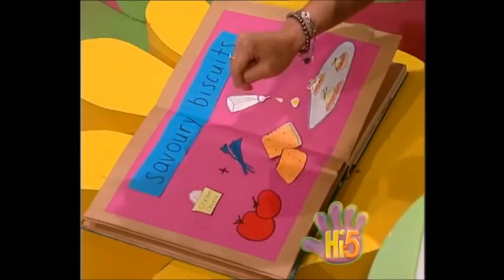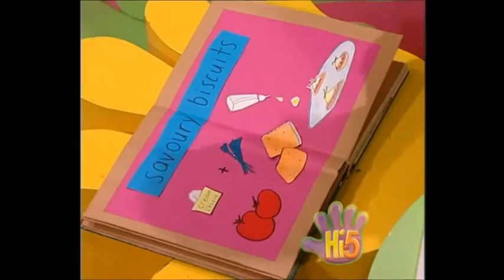Hi-5: Feelings pt 4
NATHAN finds a box with four pairs of eyes on and discovers different-shaped mouths to complete those faces.
CHARLI has got a happy face, happy hands and happy feet.
KELLIE and Chats find a letter Q and think about words that start with Q.
CHARLI feels really silly.
TIM and the Hi-5 band make silly sounds together.
CHARLI hides and jumps out.
KATHLEEN makes savory biscuits for the Hi-5 band.
CHARLI makes biscuits of playdough.
SHARING STORIES: Kellie tells us a story about a child (Nathan) with a big lucky cap, he and his mother (Charli) meet his new neighbours (Tim the bear with a tiny lucky cap and his mother Kathleen).